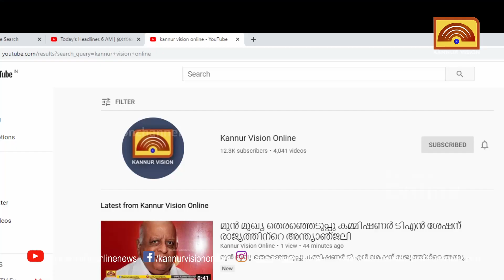രാജിക്കത്ത് നിഷേധിച്ച് കെ.സുധാകരൻ . ഇത് എങ്ങനെ വന്നു എന്ന് അന്വേഷിക്കുമെന്നും സുധാകരൻ .